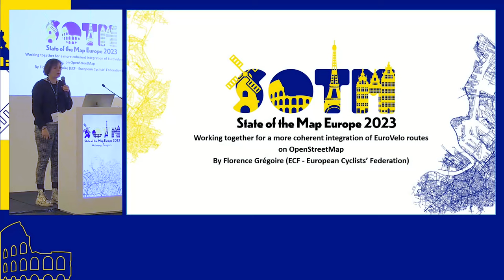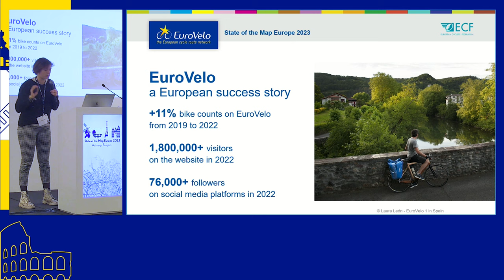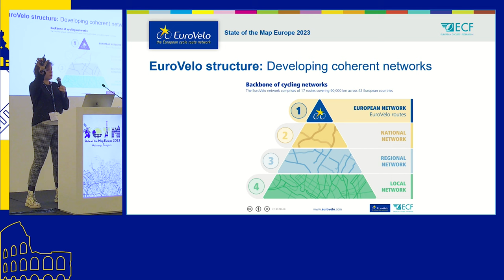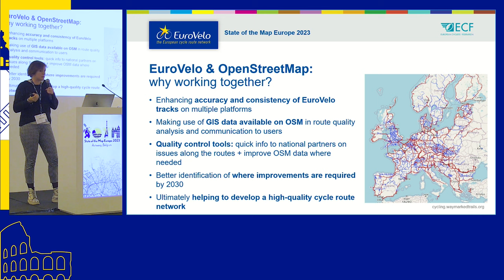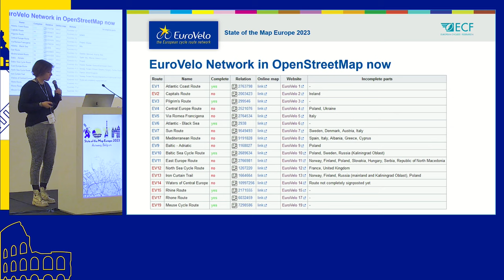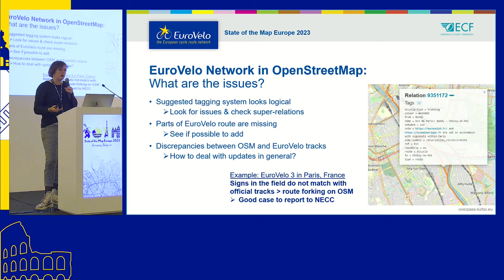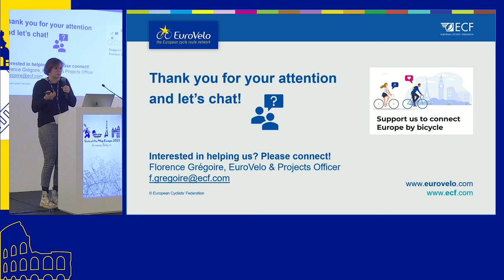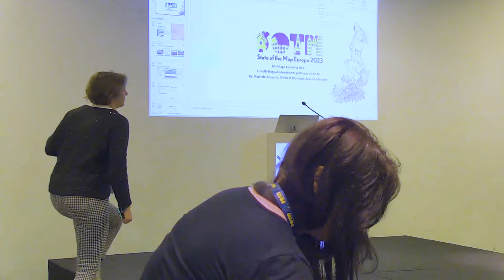2023: Working together for a more coherent integration of EuroVelo routes on OpenStreetMap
Working together for a more coherent integration of EuroVelo routes on OpenStreetMap
Florence Grégoire

EuroVelo, the network of long-distance cycle routes that cross and connect Europe, is promoted and included on OpenStreetMap, but there is no connection between these platforms and no collaboration between the EuroVelo team and the OpenStreetMap communities. We would like to propose the creation of a transnational group to work together on a more coherent integration of EuroVelo routes on OSM, particularly through harmonising the tagging across countries. This will improve the dissemination of updated information on various platforms and facilitate the gathering of GIS data related to each route, which allows for identifying where improvements are required, and ultimately helps the development of a high-quality cycle route network.